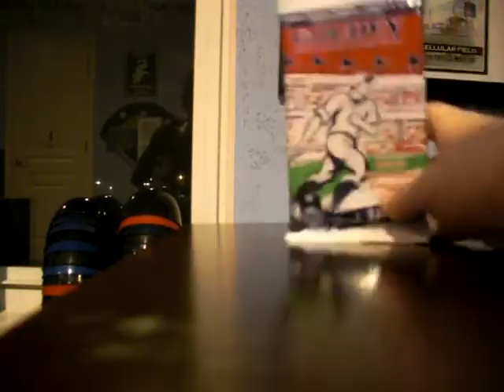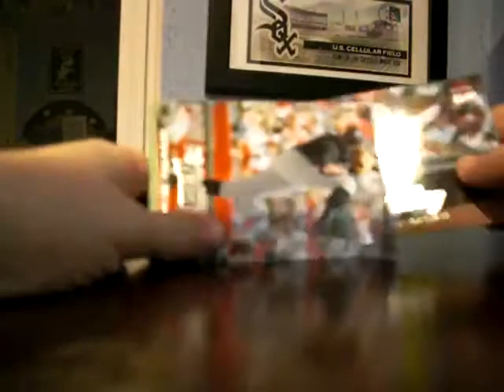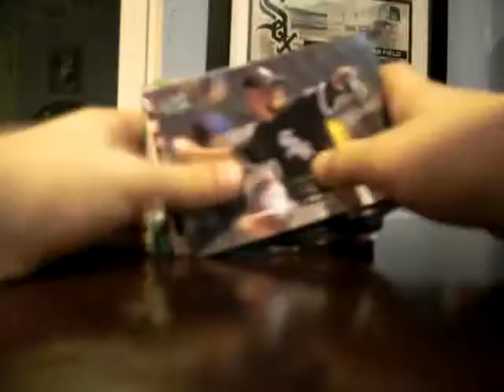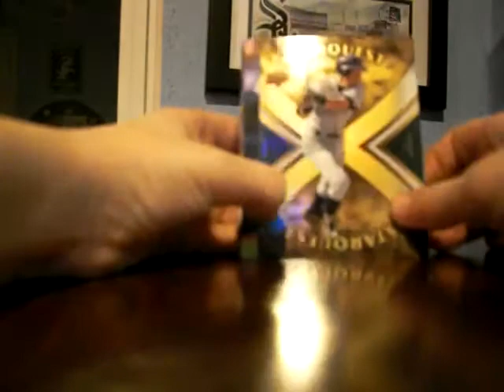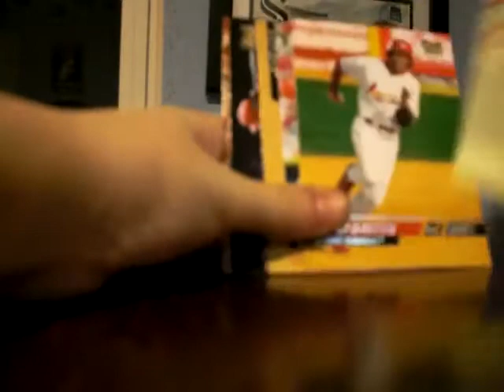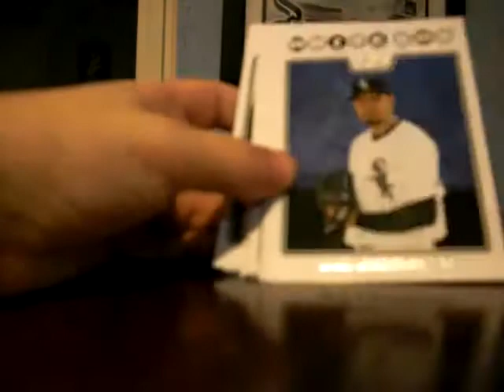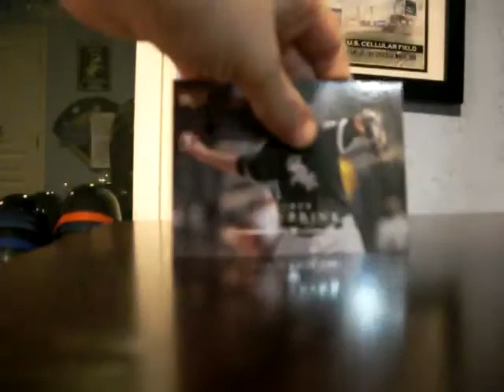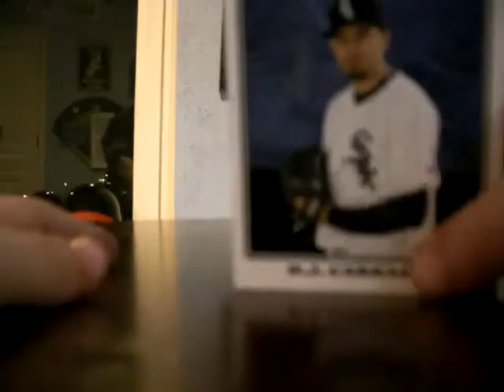Fleer ultra, documentary, ud ser. 2, u+h, goudey and more baseball cards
im getting luckier...